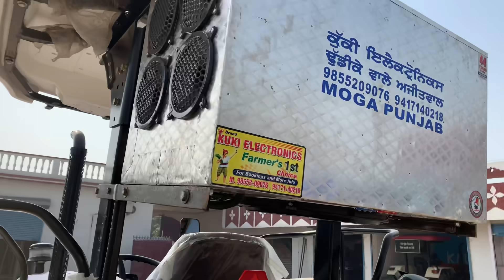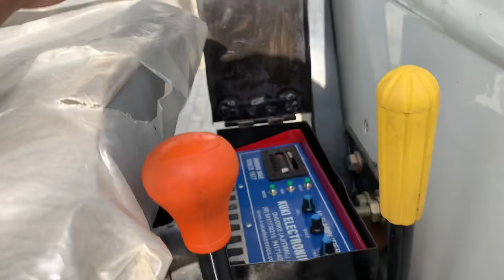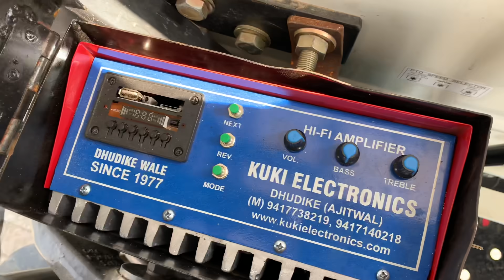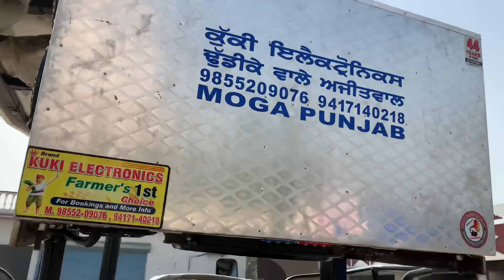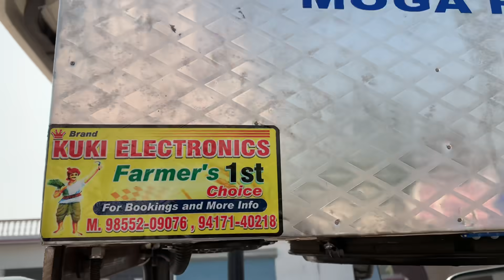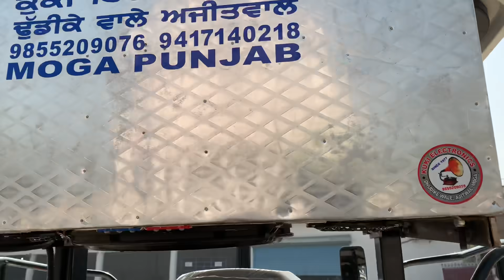Newholland || 5630 || Holland Da Nma Music Sytem || Price - 45700 || Youtube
Hlo fiends
I will Introduced my new mini tractor
Rc tractor
Mini tractor
Tractor video
Tractor make at home
Tochanvideos
Kalertractorlovers
Tractortochanvideos
Swaraj
Arjun
Newholland
Mahindra
Johnddere
Farmtrac
Newholland

Hlo Youtube Family has
Here We Are To Entertaining you By Uploading My Swaraj || Farmtrac || Johnddere || Jypsy || Safari || Video

Swaraj 855, Swaraj modify, Swaraj video , Tractor review , Tractor Tochan in Punjab , Tractor stuck in mud , tractors , trending tractors , Arjun modify , Jatt , Jatt life , Jatt song, farmers , mimic lite